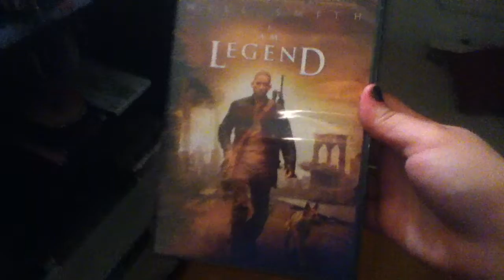I Am Legend (Awesome Irony)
I am very very happy right now